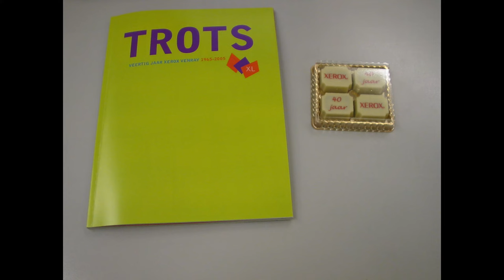Xerox Venray 40 jaar 1965 2005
Heb in mijn archief nog oude foto's en filmmateriaal gevonden uit 2005 van de dag dat Xerox Venray het 40 jarig jubileum vierde. We zien in de bijeenkomst hoe met bollen gekleurd garen een complete chaos onstaat die aan het eind alleen met een gezamelijke inspanning ,het hele netwerk optillen, verwijderd kan worden.